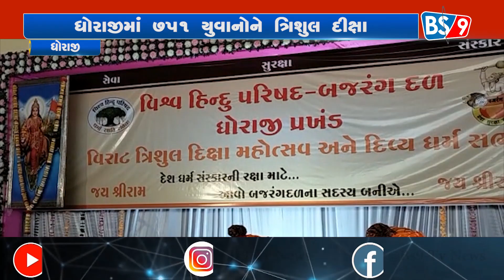ધોરાજીમાં વિશ્વ હિન્દુ પરિષદ તથા બજરંગ દળ દ્વારા યુવાનોને ત્રિશુલ દીક્ષા| BS9 TV NEWS